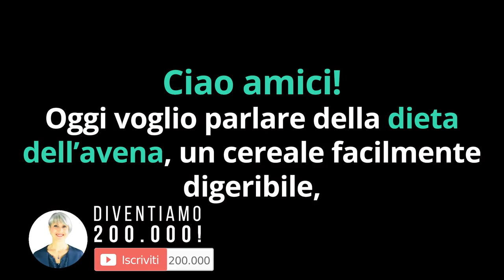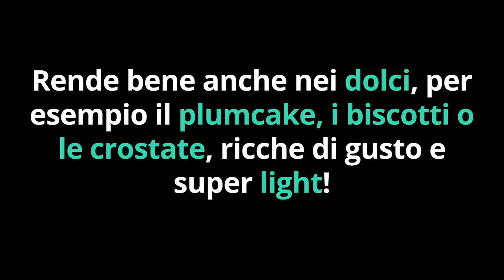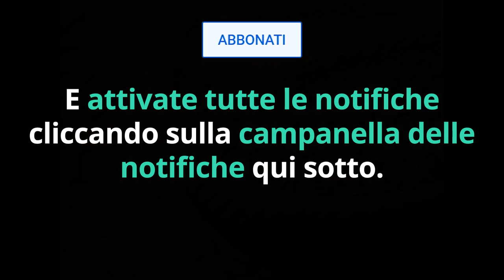Come DIMAGRIRE i CUSCINETTI di GRASSO dalle COSCE? SPARITI con la DIETA dell'AVENA!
Ciao amici! Come dimagrire le cosce e i famigerati cuscinetti di adipe? Il segreto è la dieta dell'avena...

Simona Vignali